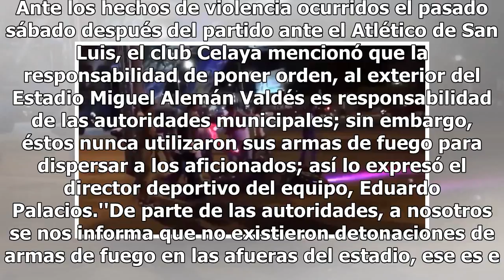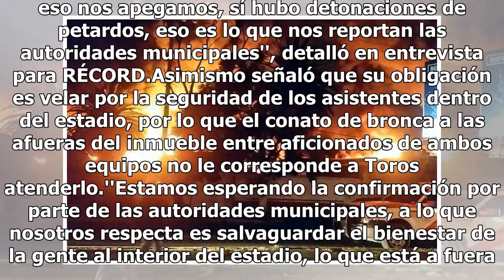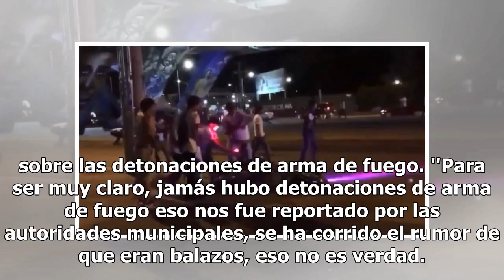Directivo de Celaya aclara que no hubo detonaciones de arma de fuego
Ante los hechos de violencia ocurridos el pasado sábado después del partido ante el Atlético de San Luis, el club Celaya mencionó que la responsabilidad de poner orden, al exterior del Estadio Miguel Alemán Valdés es responsabilidad de las autoridades municipales; sin embargo, éstos nunca utilizaron...